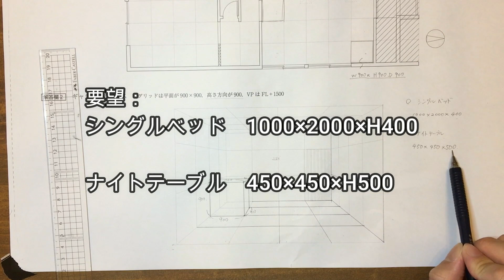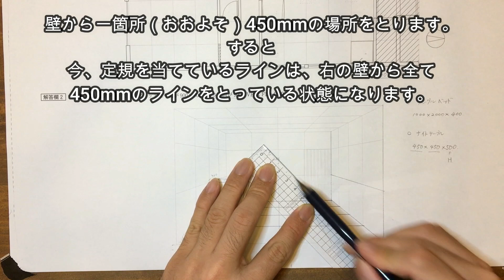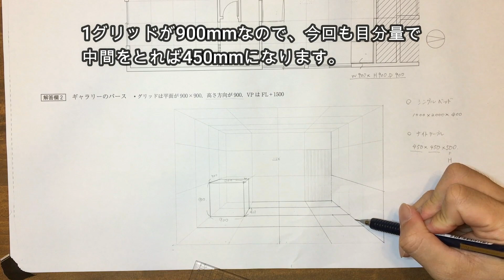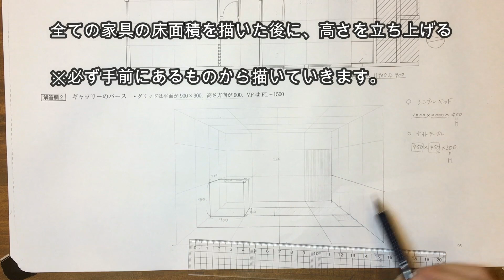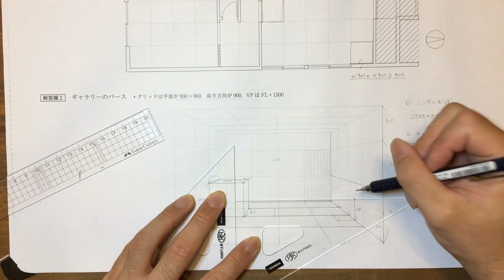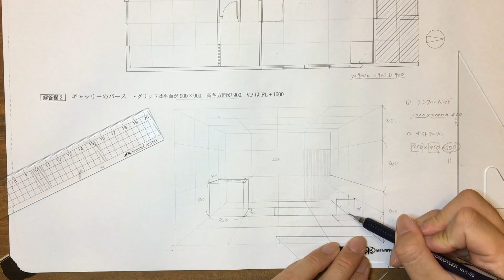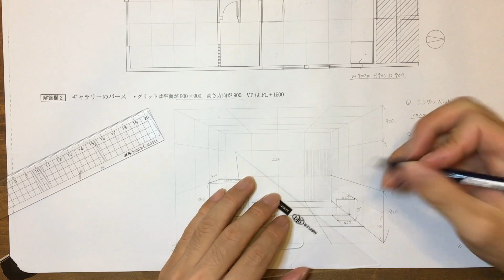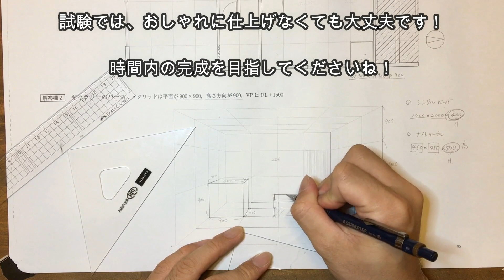【パース基本2】 中途半端な寸法の「家具の高さ・奥行きのとり方」について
2次試験対策「秋講座」の募集を8/20より「人数限定」で行っております。
（例年、10月中には募集を終了しております🙇‍♂️）

☘️当サロンの2次試験対策は全てオンラインで完結いたします☘️

・製図の練習は当サロン専用の「学習ホームページ」にて動画・文章で学習を進めて頂きます

・質問はたくさんのよくある質問（FAQ）を1ページにひとまとめ！大体のことはこちらで
解決ができますよ

・複数人のインテリアコーディネーターの先生でチェック・添削を行うので、偏った意見になりにくい

・Paulが作成した「実力テスト」付き！添削回数を使い切ったら最後の仕上げができます

その他にもサロン専用の家具テンプレートや論文教材も全てのコースに付いてきますので、
過去問さえお持ちであれば学習スタートしていただけますよ♪

インテリアコーディネーターサロン内ではテキストで有益な情報の発信もしていますので、よければサロン（HP）もご覧くださいませ。

試験に関するご相談も随時受け付けしております。

①. サロン公式 アカウント

②. 日常のことや自宅インテリア、ビジネスなどの発信